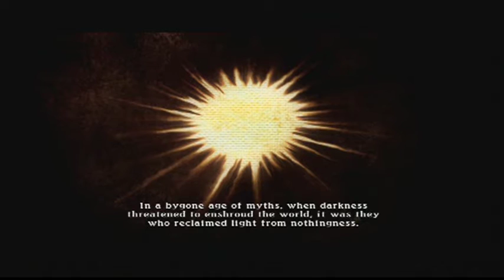Let's Play Tales of Zestiria Episode 1 : This Is Gonna Be Awesome!!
It's Finally here and the adventure begins  lets see what happens!!